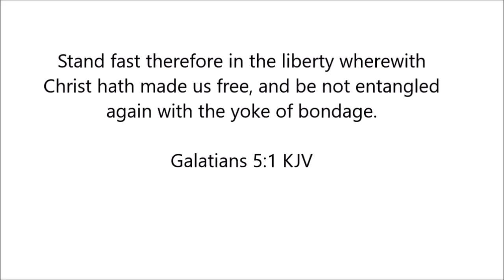Emergency!- Johnny and Roy: Fun Moments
I've been wanting to a video on this line for a long time so I'm glad I was finally able to do it! I really hope you enjoy it!
Thanks so much and Thanks so much for your support!!

 But thou, O Lord, art a shield for me; my glory, and the lifter up of mine head. Psalm 3:3 KJV